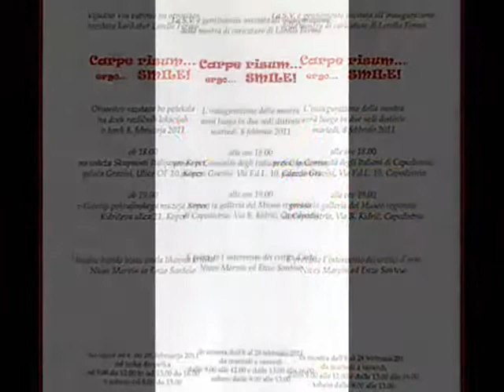Lorella Fermo: CARPE RISUM, ERGO...SMILE!(Koper/Capodistria-08.02.2011)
Carpe risum, ergo ...SMILE!
Mostra di caricature di Lorella Fermo
Razstava karikatur Lorelle Fermo

Comunità degli Italiani `Santorio Santorio` di Capodistria, Palazzo Gravisi
Skupnost Italijanov `Santorio Santorio` Koper, Palača Gravisi
Galleria del Museo regionale di Capodistria
Galerija Pokrajinskega Muzeja Koper

Koper - Capodistria
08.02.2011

Il foglio di carta è per Lorella Fermo la superficie di registrazione di sensazioni avvertite nel contatto col mondo circostante, popolato da persone che, con la variegatura dei loro caratteri, costituiscono un dilatato repertorio dell’esistente, entro cui possiamo cogliere brani di credibile aderenza alla realtà; attraverso questi ritratti l’autrice esalta le note tipiche dei soggetti, inquadrati dalla lente deformante del suo umorismo, la sua capacità di strappare il sorriso con la bonaria forza di scavo negli aspetti divertenti della vita di ogni giorno. Disegnatrice di talento e caricaturista per vocazione, sa entrare nella fisionomia delle persone e farle diventare personaggi di un teatro privato, in cui si “muove” la contemporaneità; il paesaggio umano che si delinea è un fermento di sfumature psicologiche. Lorella Fermo, avvalendosi di un repertorio tecnico che le consente l’eccellenza nel disegno, incide la pagina bianca con l’invenzione di ritratti dove l’iperbole e l’ironia giocano una combinazione sollecitante di risultati: presenze prelevate dalla cronaca quotidiana e immesse in una storia, dove si intrecciano motivi fantastici e reali, tono giocoso nell’esaltazione dei caratteri, minuzia nella focalizzazione di peculiarità fisiche. Questo è possibile grazie a una capacità d’osservazione che Lorella Fermo unisce a una spiccata preferenza per lo studio di prerogative fisiche come evidenze di realtà interiori e tensioni temperamentali. La china e le matite colorate sono il corredo minimo di una progettualità dilatata e scissa in tante unicità, quante sono le persone interessate dall’intervento di Lorella Fermo; l’osservatore, di fronte a queste opere,  può lasciarsi condurre in una trama che si arricchisce di dati, nel momento in cui la linea marcata o il fraseggio multiplo, il contorno deciso e il tocco lieve rispondono alla necessità di dare un volto all’idea che l’autrice ha della persona. La qualità tecnica risiede nella disposizione a tessere la preziosa filigrana grafica, come se il pennino fosse un organo atto a captare la variabilità degli umori e la vibratilità delle sensazioni. In quest’opera l’autrice impegna tutta se stessa per far emergere dalle potenzialità espressive del disegno il senso di tipologie caratteriali, catturate nell’indagine nel quotidiano, dove le persone che hanno relazione con lei entrano di diritto in una potenziale “galleria di ricordi”, ai quali attinge nel momento di far uscire la caricatura dal “cassetto delle memorie” per trasformarle in presenze vive, impegnate a smuovere il sorriso, tanto apprezzabile in un momento come questo, piuttosto avaro di occasioni umoristiche. E le dediche che accompagnano queste opere sono l’elemento che ne amplifica la risonanza e ne aumenta l’efficacia giocosa.
Enzo Santese